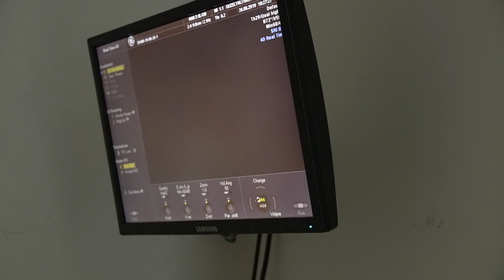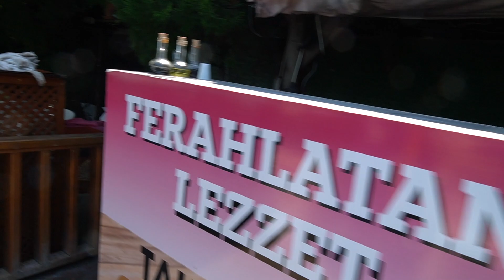ADANA VLOG | Çocuğumuzu gördük 🤱🏽 | 3D Ultrasyon | Hakan & Burcu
Bugün İlk defa Çocuğumuzu 3D Boyutlu görüyoruz. Çok tatlı çok duygusal anlar yaşadık. Allah seni bize sağlıklı hayırlı ve mutluluk ile nasip etsin inşallah 😘

Kullandigimiz Ekipman :
Rode Microfon Plug&Play
Joby Tripod